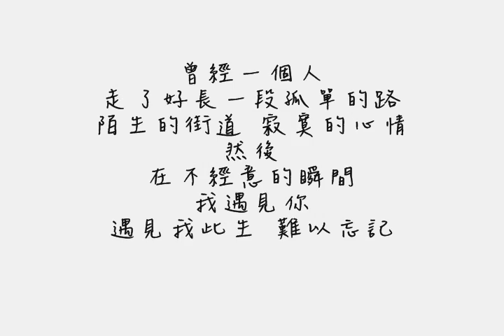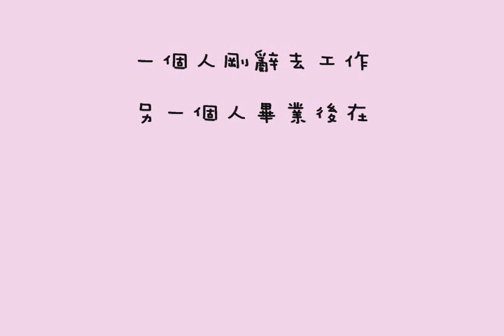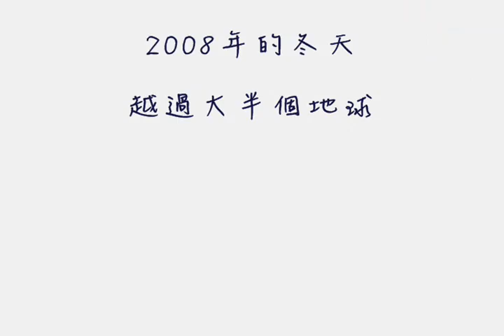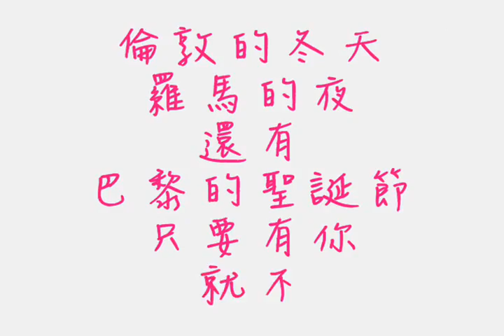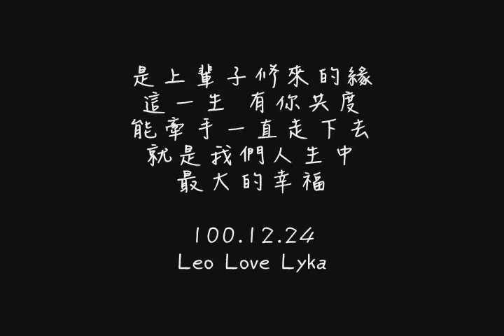4 兩人交往影片